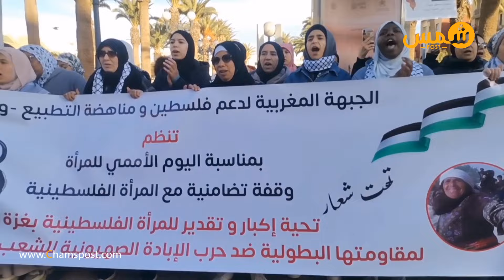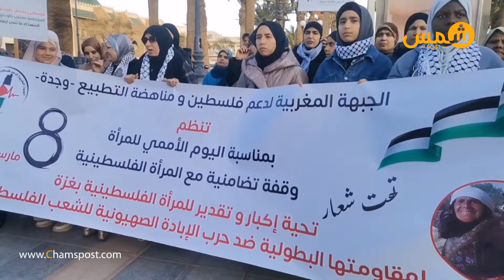بمناسبة اليوم الأممي للمرأة وقفة تضامنية مع المرأة الفلسطينية بوجدة